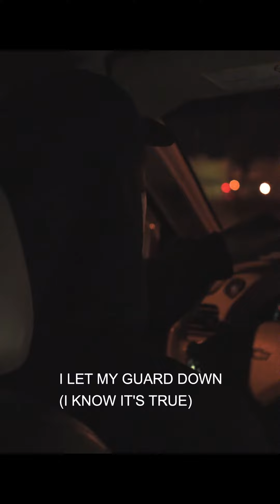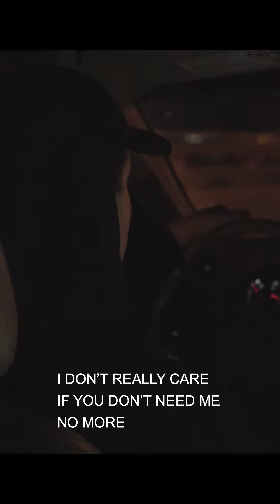FITZGERVLD - Better This Way (Official Lyric Video)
Video & editing by Colton Cressman

Written, produced & mixed by FITZGERVLD
Mastered by Arnel Ethier at Royal Studio

Listen to "The Valley" on your favourite streaming service here:
fanlink.to/THEVALLEY